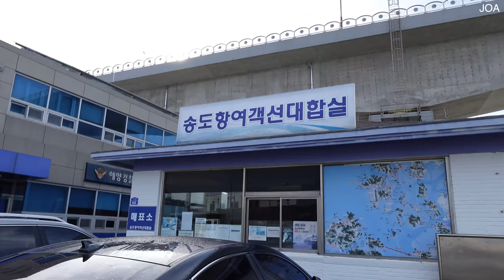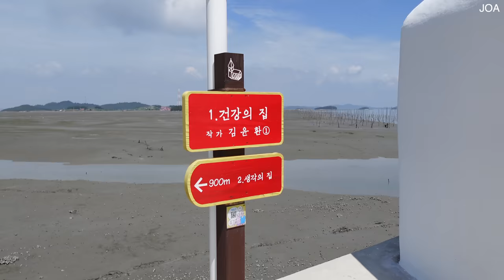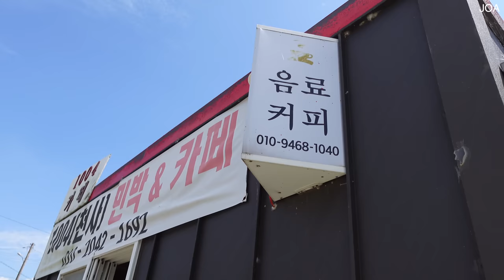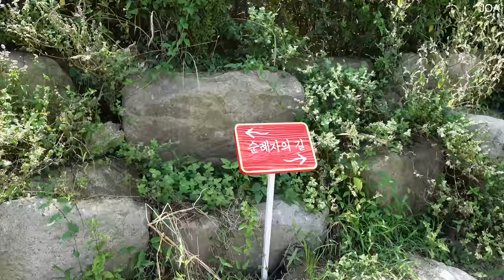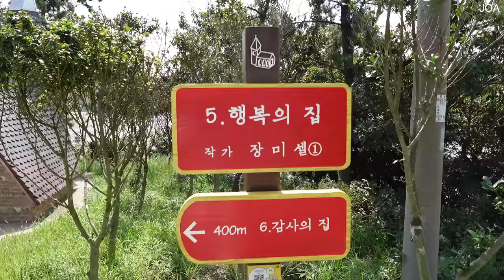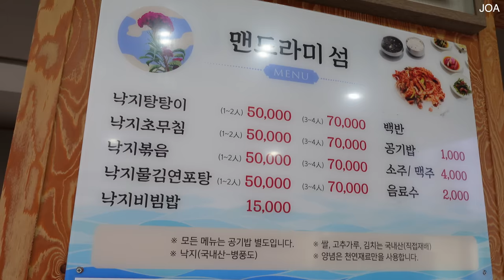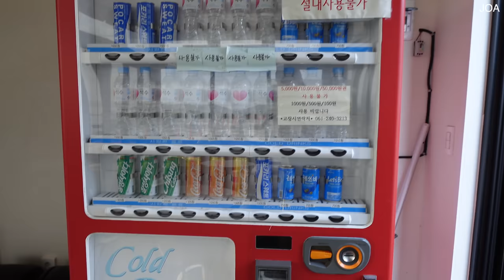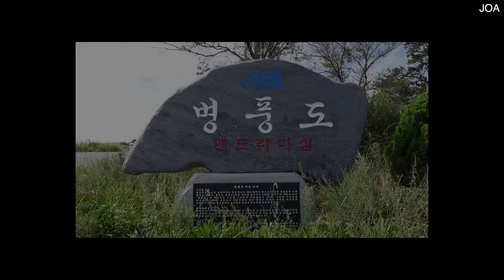나만 알고 싶은 히든 차박 장소ㅣ잊지 못할 일출ㅣ드론도 여기가 좋았나...🥹잘가 드요원ㅣ섬티아고 순례길, 깊은 평온ㅣ낙지 비빔밥&탕탕이 낙지 조아🐙 캠핑 조아🏕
과거부터 현재 그리고 미래에도 인류는 삶에 대해 고민할 것입니다.
아주 먼 과거엔 아마도 많은 요소로들로부터의 생존, '살아남기' 그 자체가 고민이었을 거예요.
하지만 현재는 단순한 생존보다는 '가치 있는 생존'을 고민하죠.
저 또한 그렇습니다.
하지만
'가치 있는...' 이 단어는 모호하기도 합니다.
누군가에게 가치 있는 일이 또 다른 누군가에게는 가치 없는 일이기도 하니까요

그래서 그 가치를 찾는 일은 내 안에서부터 시작되어야 하죠.
저는 예전에는 내 것을 나누는 게 엄청난 가치라 생각했어요. 내 것을 나누는 게 이제 가치가 없어졌다는 말은 아닙니다.
그저 어떻게 살 것인가를 고민하면 할수록 진짜 나를 인지하는 게 중요하다는 생각이 들어요.
세상이 말하는 가치 있는 일, 누군가가 하는 가치 있는 일을 따라 하기보다는
내가 생각하는 진짜 가치를 찾아야 합니다.
아마도 나이 들어감에 따라서 시기별로 그 마음은 바뀔 거예요
그러니 늘 내 마음을 곁에 두고 잘 들여다봐야 합니다.

잊지 마세요! 세상의 그 어떤 가치 있는 일도 내가 없으면 할 수 없다는걸요.
진정한 내가 있어야 '우리'도 있답니다.
좋은 우리가 될 수 있도록 소중한 나를 따뜻하게 바라봐 주세요💚

- 이 영상은 '신안군''의 지원으로 제작되었습니다.

데일리샷 어플을 다운 받고 초대 코드에 HWG9I 입력해주세요(9제외 다 영어입니다)
저도 여러분도 오천원 적립금이 생겨요 :)

 (해당 링크로 가입시 저도 여러분도 2개월 연장😊)